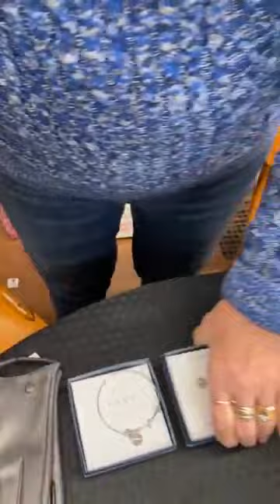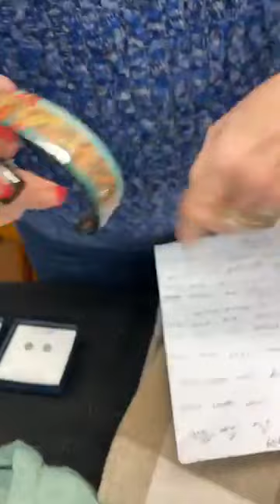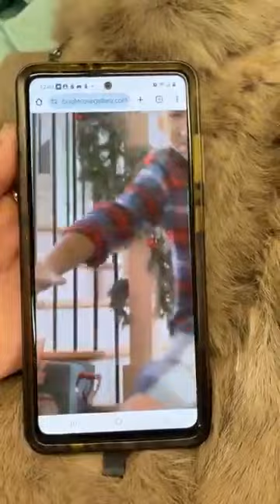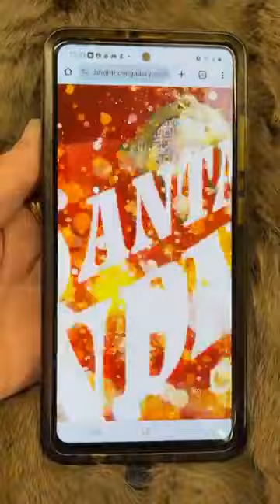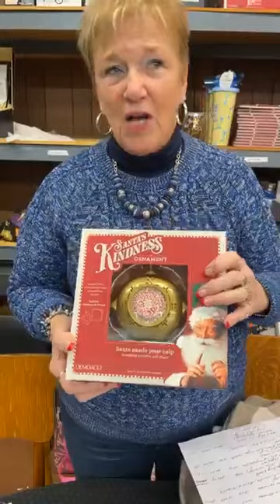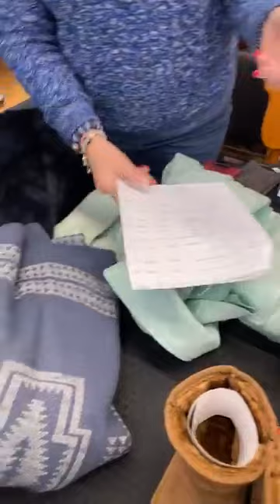Wacky Wednesday Back Room Bargain Buys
We are back with new deals for the New Year!  You will save big!  These offers are only good through tomorrow, Thursday at noon.  First come, first served!